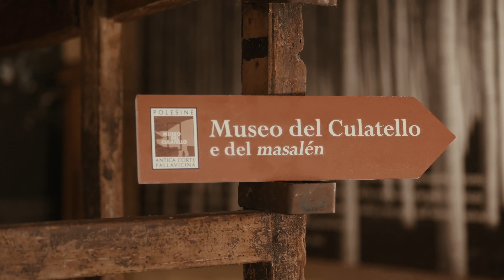Il Museo del Culatello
Il Museo del Culatello è uno dei Musei del cibo di Parma. La visita virtuale